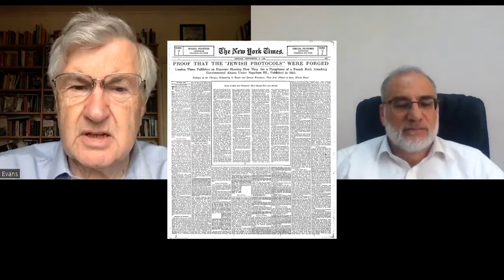What is the Protocols of the Elders of Zion?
Noted author, lecturer, expert witness, and World War II historian, Professor Richard Evans, Sir Richard, presents a thought provoking  look at five persistent Hitler Conspiracies.

#2  What is the Protocols of the Elders of Zion?
• Forgery of notes from World Zionist Congress 1897
• Plot of Elders to take over the world
• Published in 1902, hodgepodge of origins
• Not clear who put it together
• Trial 1930s Bern proving forgery
• Used to justify pre-existing anti-Semitism